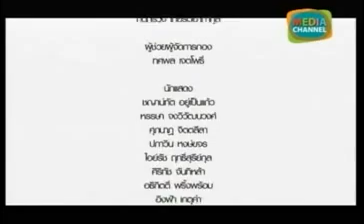Tina Jittaleela-drama-1 (Tina-part)